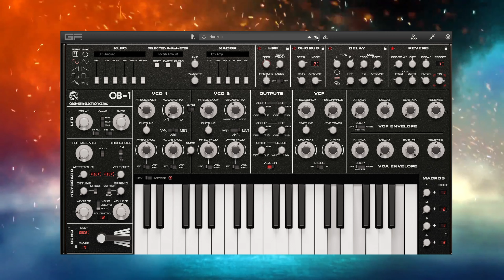Oberheim OB-1 GForce Presets Walkthrough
..::MIXING AND MASTERING COURSE::.

..::MIXING, MASTERING & CONSULTATION SERVICES::..